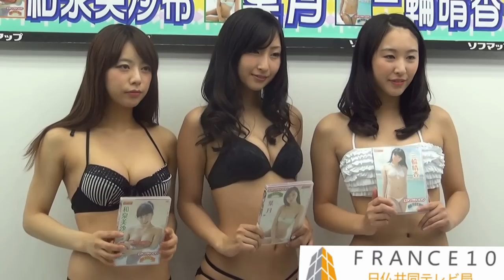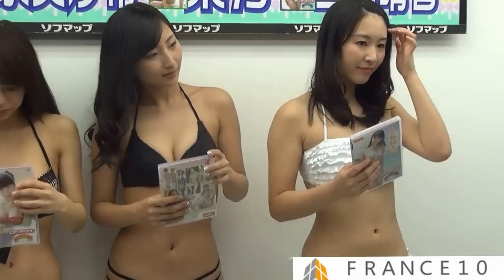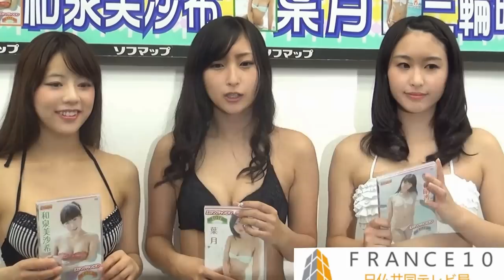「ミスヤングチャンピオン」2014 11 22